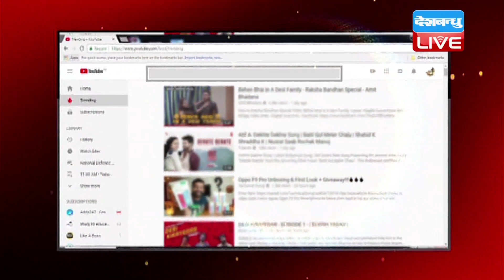Film The Accidental Prime Minister पर विवाद | Youth Congress ने जताई आपत्ति|Manmohan Singh | BJP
फिल्म The Accidental Prime Minister पर विवाद | Film पर Youth Congress ने जताई आपत्ति
पूर्व प्रधानमंत्री Manmohan Singh के राजनीतिक जीवन पर आधारित फिल्म 'The Accidental Prime Minister' का ट्रेलर लॉन्च हो चुका है...और इसके साथ ही विवादों का सिलसिला भी शुरू हो गया है. एक तरफ Congress का यूथ विंग रिलीज से पहले ही Film देखने की मांग कर रहा है तो  वहीं Bjp ने फिल्म के ट्रेलर को अपना हथियार बनाकर कांग्रेस को घेरना शुरू कर दिया है